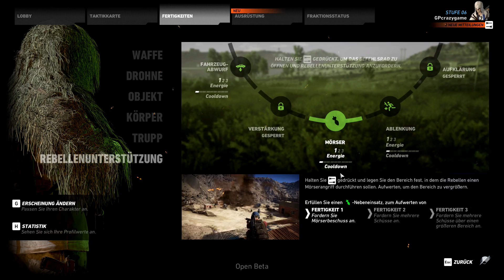Tom Clancy's: Ghost Recon Wildlands [ IN DER SCHLACHTHALLE ;_) ] Mit Zocki/Badsi 2017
Ghost Recon Wildlands spielt in Bolivien, einem Binnenstaat in Südamerika. Bisher ist nicht besonders viel über die genaue Handlung bekannt, folgendes kann jedoch aus den Trailern entnommen werden. Vier Ghosts, Mitglieder einer militärischen Spezialeinheit, gehen gegen das Santa Blanca-Drogenkartell vor. Der Kopf des Schmuggelhandels, die eiskalte Gangsterin La Reine de la Bellaza, ist einer der Hauptkontrahenten der Spezialeinheit. Das Oberhaupt des Kartells ist El Sueño, der vom Auftragskiller zum Anführer des Kartells aufgestiegen ist.